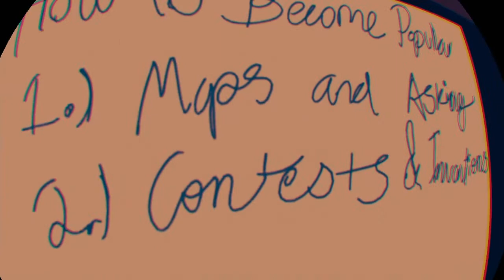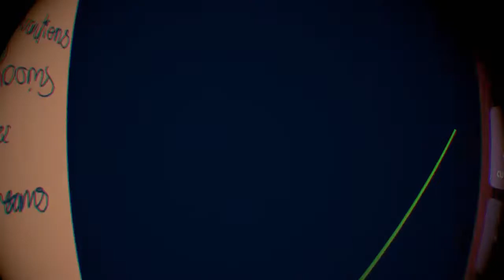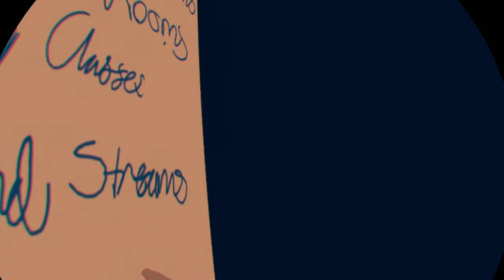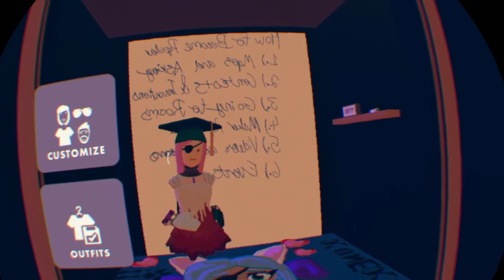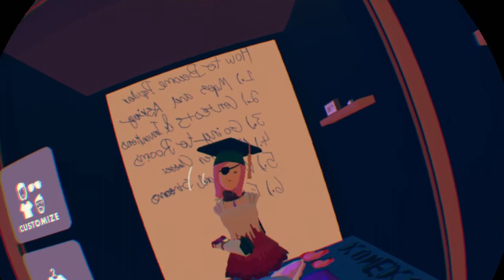How to Become more known in Rec Room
This tutorial provide Information on becoming more known in the community. I tried my best with this. I also try giving some tips for you guys as well :)